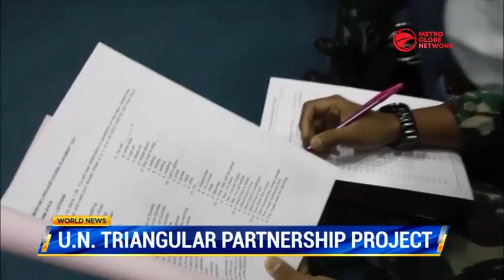UN Triangular Partnership Project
Indonesia has been hosting The United Nations triangular partnership project this year to 2023. The activity began this week. Metro Globe Network's Sofie Al-Mahmud has more.